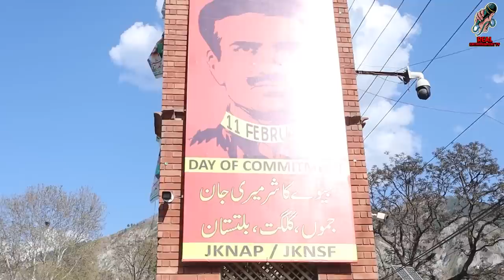KASHMIRIS FIGHT FOR FOOD😭 | REAL ENTERTAINMENT TV SOHAIB CHAUDHARY IN KASHMIR INDIA PAK LOC BORDER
IN THIS VIDEO I WILL DESCRIBE YOU ALL ABOUT KASHMIR, I AM GOING TO START SERIES WITH NAME "MISSION KASHMIR". IN THIS SERIES I WILL TRY TO EXPLAIN KASHMIR, FOOD CRISIS IN KASHMIR, FOOD PRICE COMPARISON IN INDIA VS PAKISTAN KASHMIR, EXPLORE KASHMIR, SHOW KASHMIR WITH UNBIASED LENSE. I WILL ALSO VISIT LOC INDIA PAKISTAN BORDER, LAST VILLAGE OF PAKISTAN AT INDIA BORDER, WIL SHOW YOU THE LIFE OF KASHMIRI PEOPLE, WHAT KASHMIRI PEOPLE THINK ABOUT INDIA VS PAKISTAN, CONDITION IN KASHMIR AFTER ARTICLE 370, I HOPE YOU WILL ENJOY MY KASHMIR VLOG AND ALSO LEARN ALOT THROUGH MY VLOGS RELATED TO KASHMIR VALLEY AND ALSO RELATED TO THE PEOPLE OF KASHMIR VALLEY. LIFE OF PEOPLE IN KASHMIR VILLAGE.
Opinions in this video are personal of individual.. You may agree or disagree.. Its up to you..